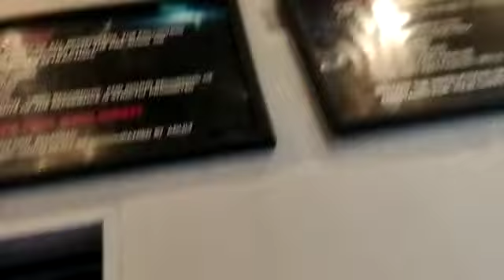Mission Interstellar//The most visible one @ Wonderla//